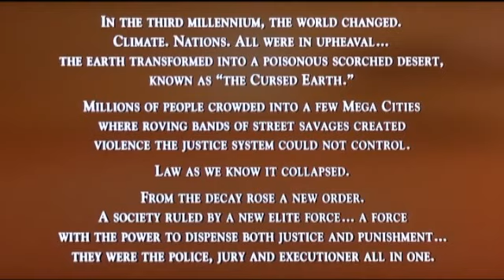Judge Dredd 1995 Intro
The bleak scenario of this 1995 classic.